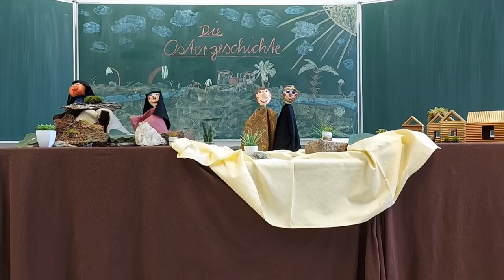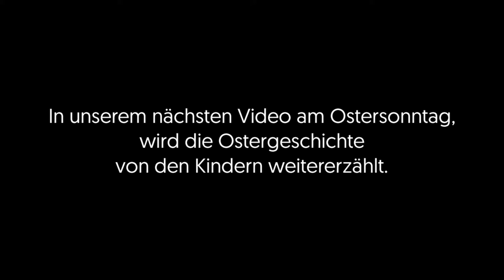Osterweg in der Elbaue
von Palmsonntag bis zur Osternacht